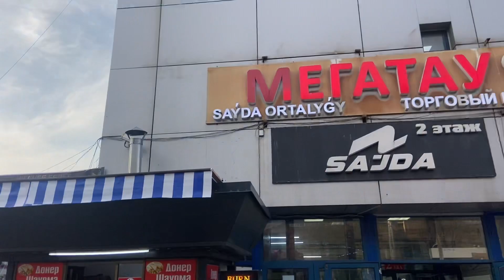kazakhstan most famous juice shop | Best fruit juice shop in the world